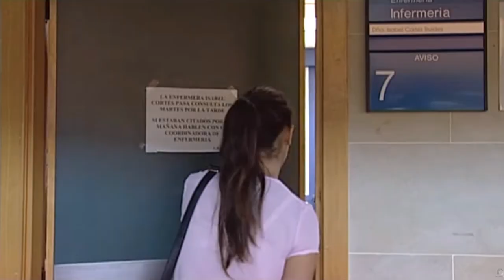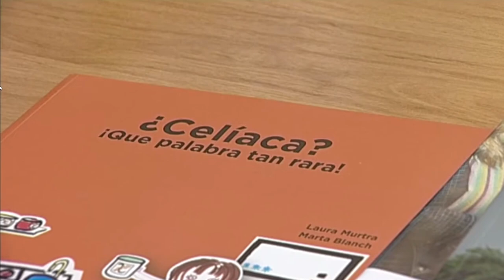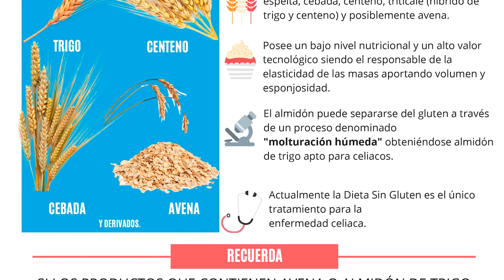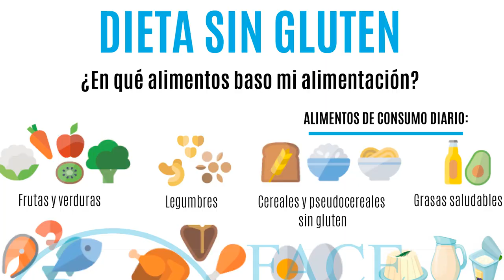Amparo Cuenca, experta en celiaquía | Cecova TV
Amparo Cuenca es la enfermera que creó una consulta destinada a pacientes con sensibilidad al gluten en el Centro de Salud Los Ángeles, en Alicante, y ahora se jubila. Ha desarrollado su profesión en diferentes parcelas de la Enfermería pero ha sido su conocimiento sobre la celiaquía la que le ha llevado a ser una voz autorizada para normalizar la vida de sus pacientes celiacos. La detección de la enfermedad en su hija le llevó a ampliar el conocimiento en este campo y su vocación como enfermera a cuidar a todos aquellos pacientes que, como su hija, padecen esta patología que afecta a un 1%- 2% en España.